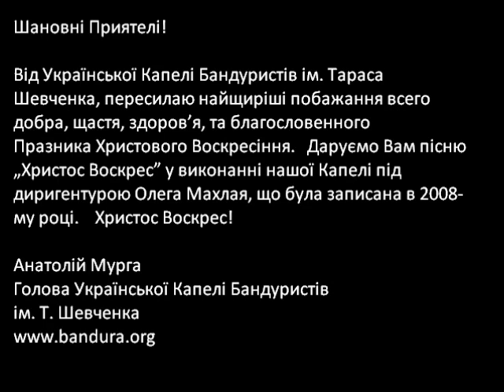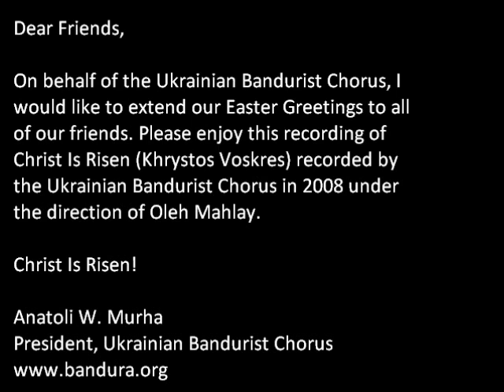Капеля Бандуристів - Ukrainian Bandurist Chorus Easter Greeting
Шановні Приятелі!

Від Української Капелі Бандуристів ім. Тараса Шевченка, пересилаю найщиріші побажання всего добра, щастя, здоровя, та благословенного Празника Христового Воскресіння.

Даруємо Вам пісню „Христос Воскрес у виконанні нашої Капелі під диригентурою Олега Махлая, що була записана в 2008-му році.

Христос Воскрес!

Анатолій Мурга
Голова Української Капелі Бандуристів ім. Т. Шевченка

Dear Friends,

On behalf of the Ukrainian Bandurist Chorus, I would like to extend our Easter Greetings to all of our friends. Please enjoy this recording of Christ Is Risen (Khrystos Voskres) recorded by the Ukrainian Bandurist Chorus in 2008 under the direction of Oleh Mahlay.

Anatoli W. Murha
President, Ukrainian Bandurist Chorus